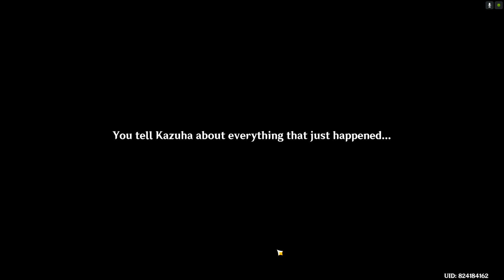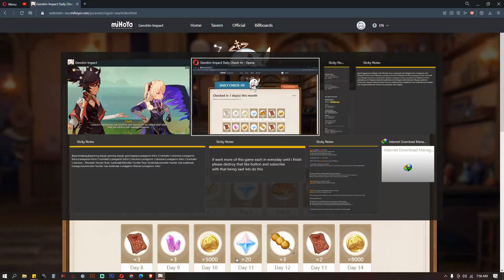As the Courtyard in Spring Once Appeared Quest PART 1 (Puzzle Guide) - Genshin Impact 2.8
▼ EXPAND ME ▼